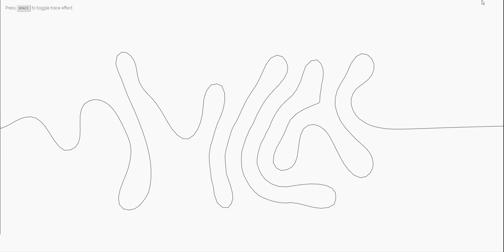Differential growth (2D) - line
Single line with both ends fixed to screen edge.

Part of a series of creative coding experiments in JavaScript to explore 2D differential growth.